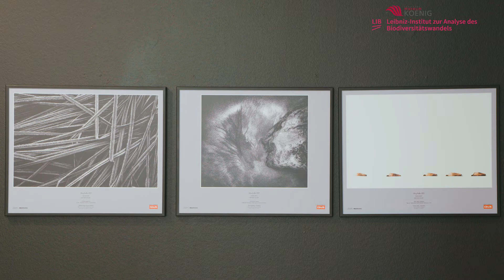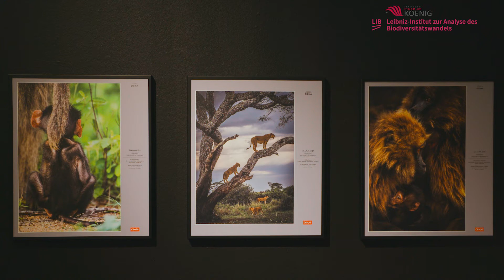Sonderausstellung Glanzlichter 2021 (bis 09. Januar 2022) im LIB Museum Koenig in Bonn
Vom 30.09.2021 bis zum 09. Januar 2022 präsentiert das LIB Museum Koenig in Bonn  die Foto-Sonder-Ausstellung "Glanzlichter 2021". Die atemberaubenden Tier- und Naturaufnahmen zeigen die Siegerbilder des internationalen Fotowettbewerbs, die in neun Kategorien prämiert wurden.

Der Naturfotowettbewerb Glanzlichter feiert und präsentiert seit über zwei Jahrzehnten die besondere Schönheit der Natur und führt damit vielen tausend Menschen vor Augen, wie fragil und schutzbedürftig die natürlichen Wunderwelten, Tiere und Pflanzen geworden sind. Die Fotografie – und nur die Fotografie – ist in der Lage, die Ereignisse im Naturkosmos in einzigartige Bilderlebnisse zu verdichten – und „Glanzlichter“ zu schaffen.

Dieser Film führt durch die Sonderausstellung, wie sie im Museum Koenig in Bonn zu sehen ist. Die Fotos sind in der direkten Betrachtung noch viel schöner! Der Besuch der Ausstellung lohnt sich.

Die Ausstellung ist bis zum 09. Januar 2022 zu den üblichen Öffnungszeiten zu sehen. Es wird kein gesonderter Eintritt erhoben. Bitte beachten Sie die Corona-Vorschriften auf unserer